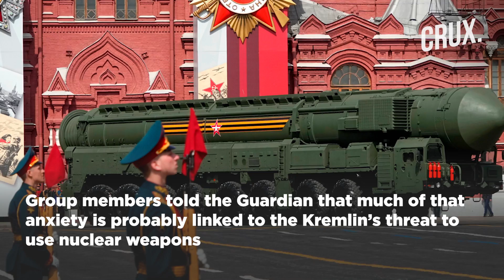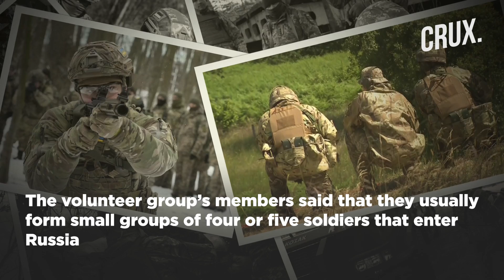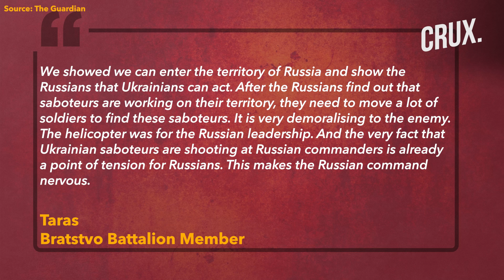War Beyond Frontlines | Ukraine's Volunteer Group of Special Forces Takes The Fight Deep into Russia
Soon after Russia's invasion of Ukraine began in February 2022, Kremlin reported several instances of what they called "sabotage attacks" and terrorist attacks within their country. Russia blamed these attacks on the Kyiv govt. While Ukraine's govt never claimed responsibility or denied attacking Russian targets inside Russia, there are volunteer groups that are individually fighting these battles for Kyiv. One of them is the "Bratstvo" battalion, a volunteer group that mainly recruits civilians and works independently to organise sabotage attacks within Russia. Watch this video to know about how these secret warriors are helping Ukraine's fight against Russia.

n18oc_world      n18oc_crux